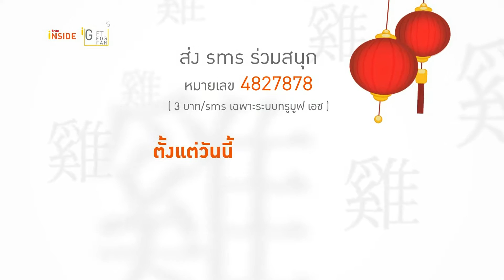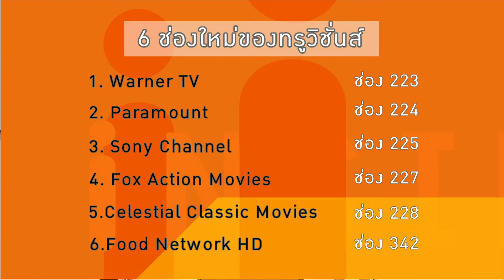Inside News Tonight | 24-01-2560 (4/4)